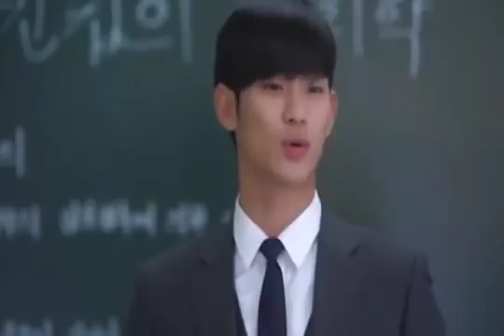My love from another Star Funny Bloopers